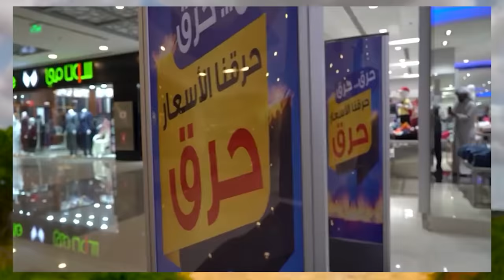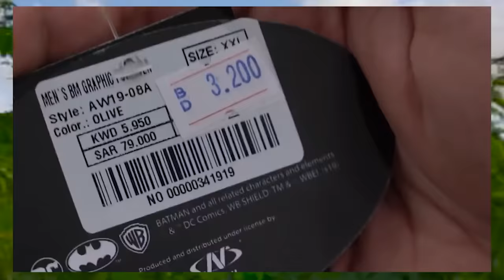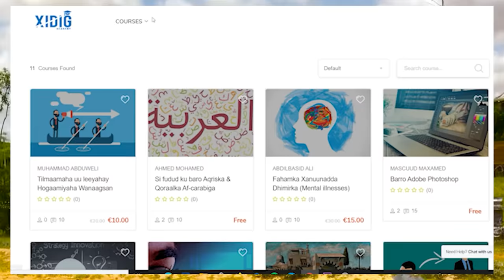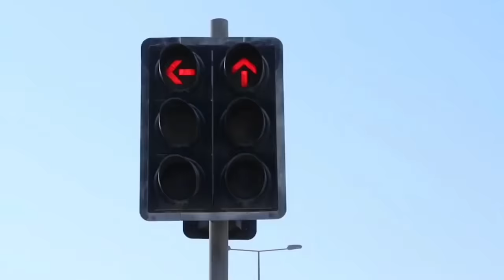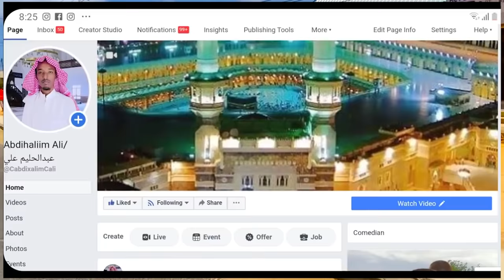Qosol ku Ciid || Dj maajid oo Farxad Lasuuxay || Dr Abdihaliim Ali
Page keeyga Facebook 👇 Iga lasoco sido kale

Waa Anigoo Ah Abdihaliim_Ali Kusoo Dhawaada YouTube keeyga Mahadsanidiin❤